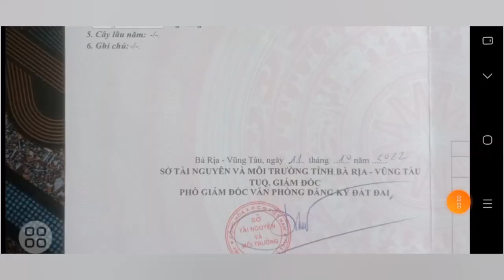BÁN ĐẤT TẶNG NHÀ CẤP4 NGAY GIỮA CHỢ LỘC AN. CÁCH BIỂN CHỈ 800M. GIÁ QUÁ NGỘP LUN Ạ. CHỈ 1TY450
CHỦ KẸT NẶNG GỬI BÁN GẤP LÔ ĐẤT MẶT TIỀN CHỢ LỘC AN, CÓ SẴN NHÀ CẤP4 CỦ ĐANG CHO THUÊ. THUỘC XÃ LỘC AN HUYỆN ĐẤT ĐO BRVT, GẦN TẤT CA CÁC TIỆN ÍCH XUNG QUANH NHƯ TRƯỜNG HỌC CHƠ UỶ BAN NHÀ THƠ VVV.  CÁCH BIỂN LỘC AN CHỈ 800M
 TỔNG DIỆN TÍCH NHÀ NGANG 6M DÀI 15M FUN THỔ CƯ XÂY DỰNG TỰ DO GIÁ CHỈ 1TY450
LH 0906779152 DẮT XEM NHÀ GẶP TRỰC TIẾP CHỦ LÀM VIỆC NHÉ